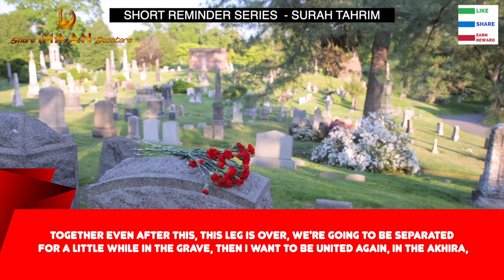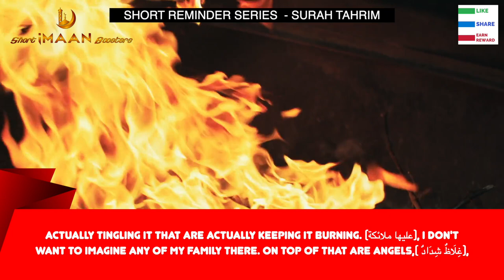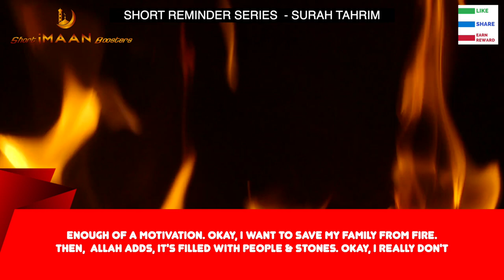WHAT KEEPS FAMILY TOGETHER I BEST NOUMAN ALI KHAN LECTURES I BEST LECTURES OF NOUMAN ALI KHAN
WHAT KEEPS FAMILY TOGETHER I BEST NOUMAN ALI KHAN LECTURES I BEST LECTURES OF NOUMAN ALI KHAN I NOUMAN ALI KHAN NEW I NOUMAN ALI KHAN SHORTS I NOUMAN ALI KHAN LATEST VIDEOS I NOUMAN ALI KHAN LECTURES FOR STUDENTS